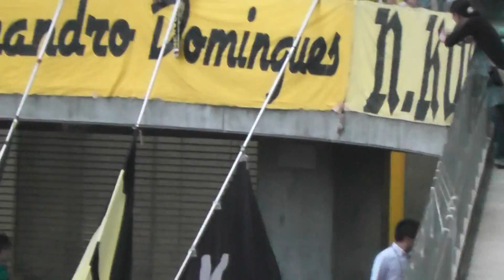2011 J1第19節 仙台vs柏② AURAライブ